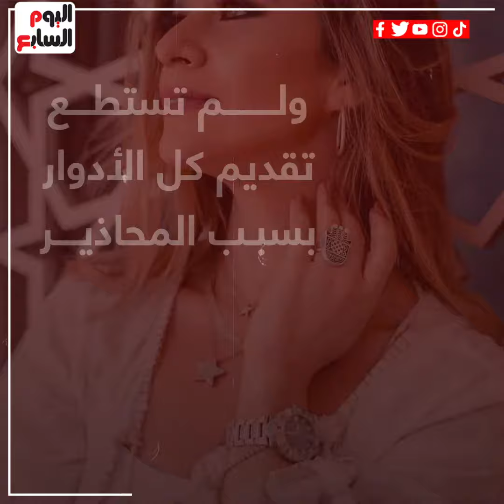سعاد حسنى السبب.. أسرار عودة نادين إلى التمثيل مرة أخرى بعد الاعتزال